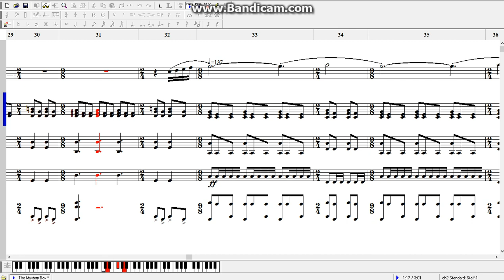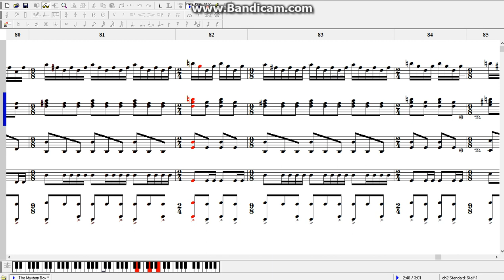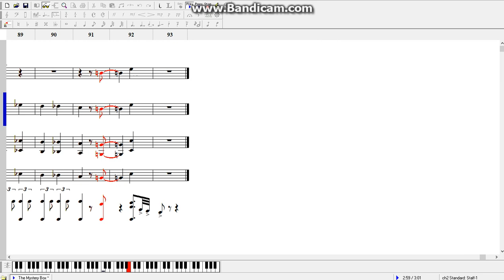NWC2 :: The Mystery Box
Genre : Soundtrack